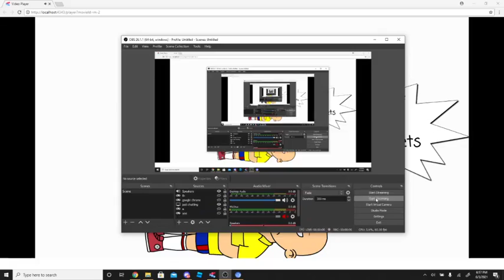cailou gets up breaks his bones and gets grounded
seemed to catch more wrapper network data